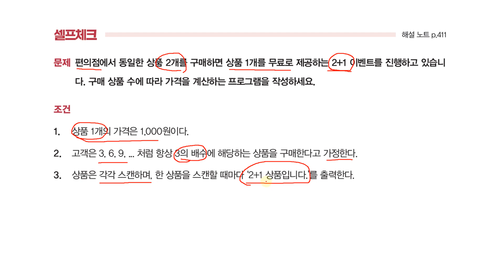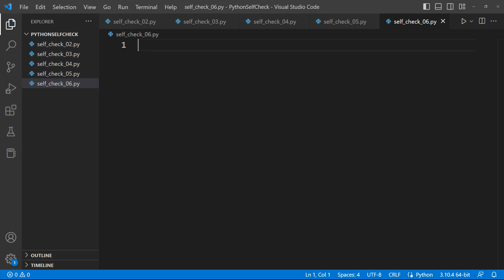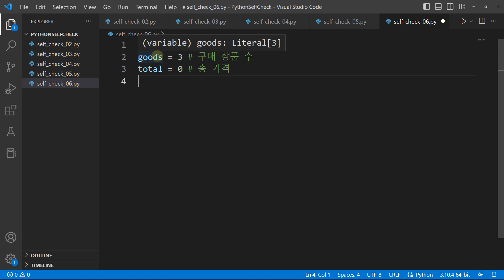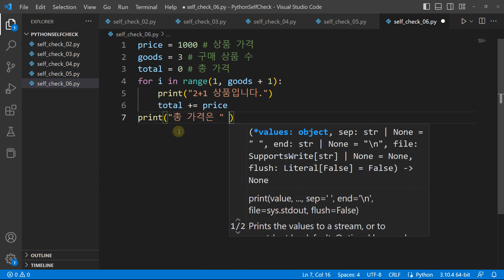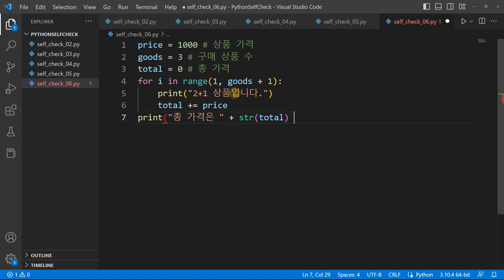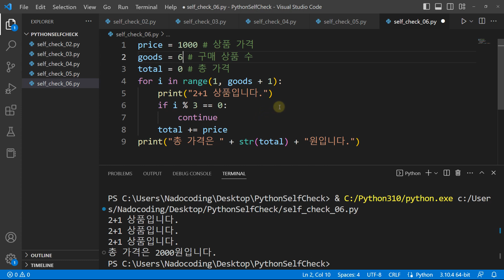파이썬 셀프체크 6장 풀이 【코딩 자율학습, 나도코딩의 파이썬 입문】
【코딩 자율학습, 나도코딩의 파이썬 입문】 교재의 셀프체크 6장 풀이 영상입니다.